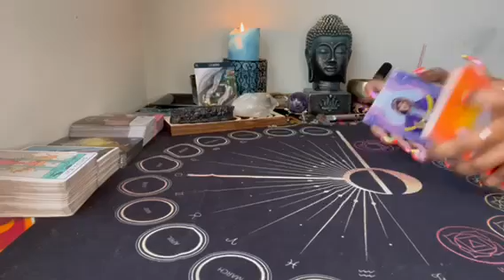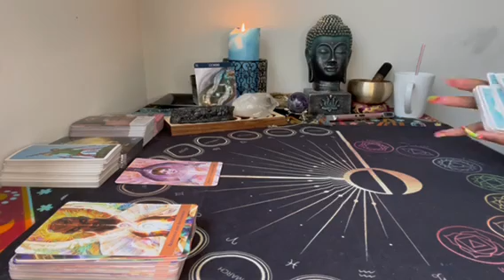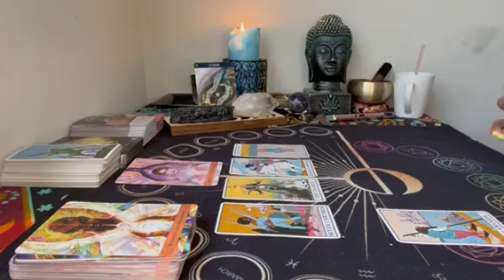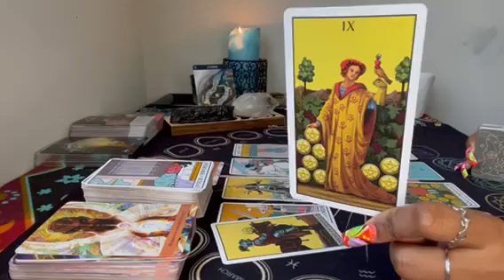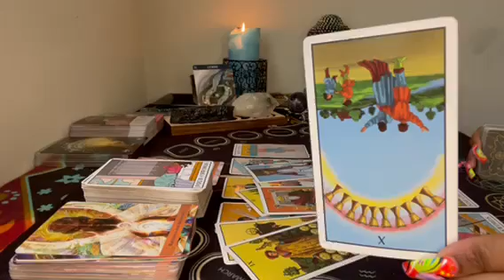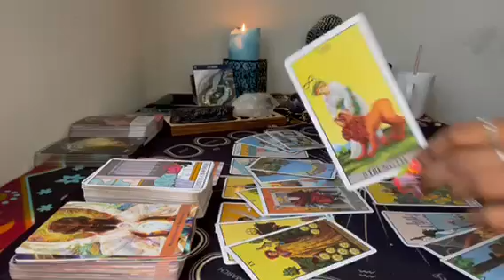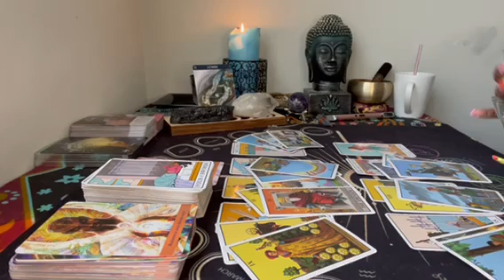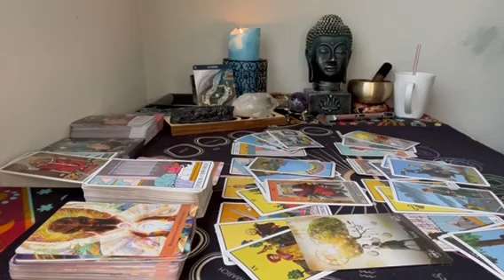Gemini ♊️ Someone is wasting your time. Bitter & vindictive 🙄